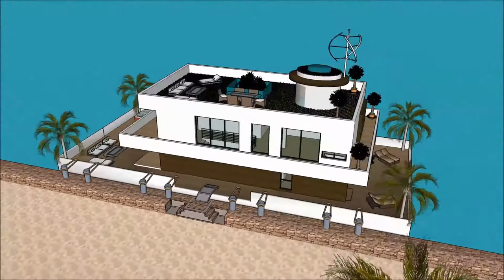Bootshaus köln 2018 bootshaus house Ozean Häerz Amsterdam Vakanz fabrizéiert 3d modeller Projet arch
The floating house villa houseboatzania launching an innovative high-end luxury yacht floating house villa mansion home design potentially as a display of exhibition of the Bootshaus köln 2018 bootshaus house Ozean Häerz Amsterdam Vakanz fabrizéiert 3d modeller Projet arch.

The collection of the Floating house villa houseboatzania concept of Bootshaus köln 2018 bootshaus house Ozean Häerz Amsterdam Vakanz fabrizéiert 3d modeller Projet arch consists of high luxury and architectural art pieces in minimalism combined with living on the waterfront of the harbour.

The floating house villa mansion yacht design has the basis to sustain living with high standards and contemporary structural design - Bootshaus köln 2018 bootshaus house Ozean Häerz Amsterdam Vakanz fabrizéiert 3d modeller Projet arch with numerous of prospects for excessive living and
celebrating the desire of life worldwide: